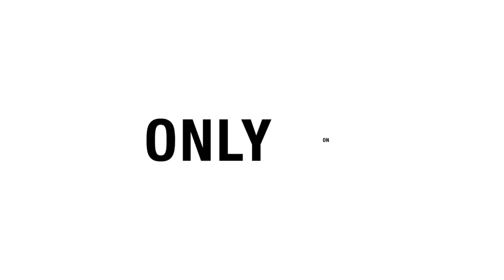My Tennis Life - May Vlog Review Nicole Gibbs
Follow Nicole Gibb's "My Tennis Life" on Tennis Channel as she shows us what life is like on tour.